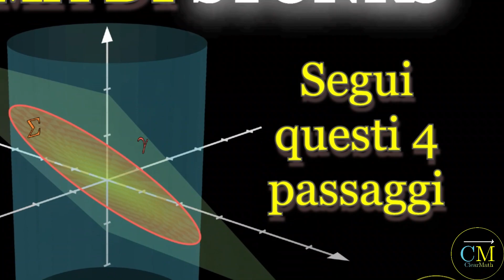Devi saper fare questo esercizio sul Teorema di Stokes se vuoi passare Analisi 2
Svolgiamo un esercizio sul teorema di Stokes di difficoltà media, dove viene chiesto di calcolare la circuitazione di un campo vettoriale (x,x,z) lungo la frontiera di un dominio definito da un paraboloide, ma viene chiesto di farlo col teorema di Stokes, quindi sostituendo suddetta circuitazione calcolando il flusso del rotore del camp vettoriale sul dominio stesso (non sulla curva che fa da frontiera alla superficie, ma proprio sulla superficie).
 Ecco quindi ciò che vi serve sapere per iniziare a svolgere uno degli esercizi più complicati di tutta Analisi 2.
L'esercizio svolto, tra l'altro, è un tema d'esame di analisi 2 di ingegneria aerospaziale! Sarà quindi un ottimo inizio per imparare a svolgere gli esercizi sul teorema del rotore (o di stokes).
Buono studio!